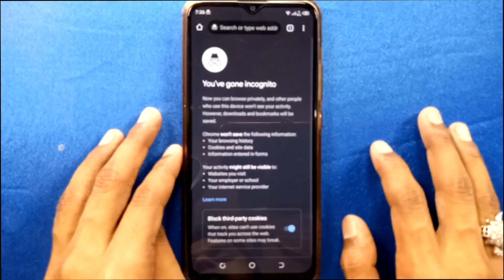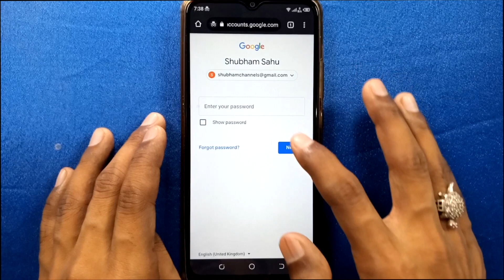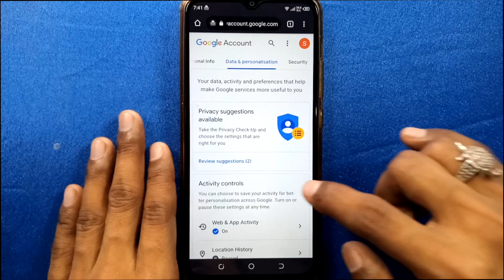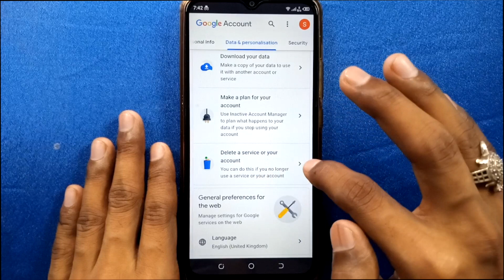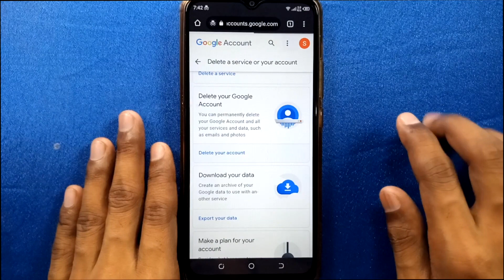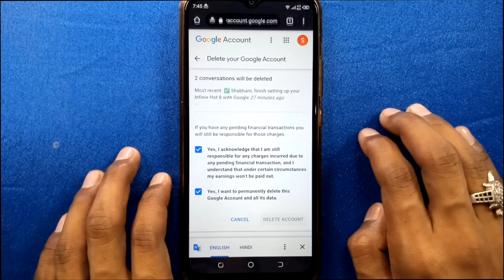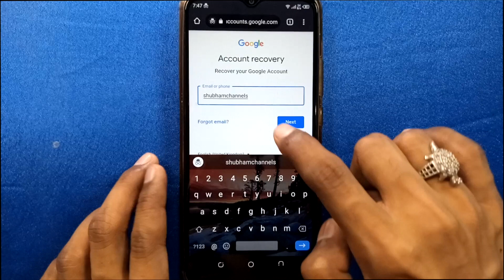Gmail ID Delete Kaise Kare Mobile Se | how to delete gmail account | mobile emaid id delete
I hope you liked the information given by me then like the video and subscribe to the channel and also press the bell icon on all so that you can watch our Videos first.